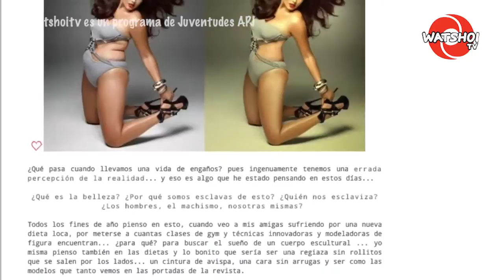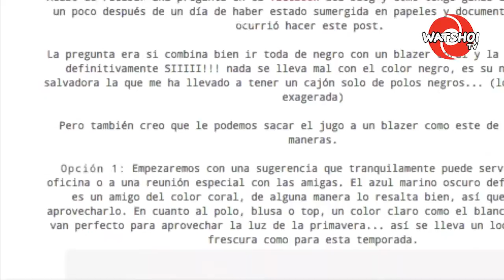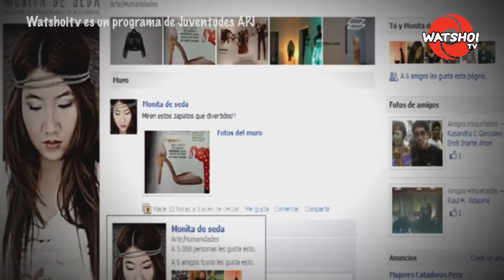Actualidad Nikkei: Romina Maruyama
Actualidad Nikkei presenta a Romina Maruyama, conocida en el mundo de la moda como Monita de Seda. Fashion Blogger destacada y reconocida cantante consagrada dentro la colectividad Nikkei. Hoy conoceremos un poco más de ella y su vida.